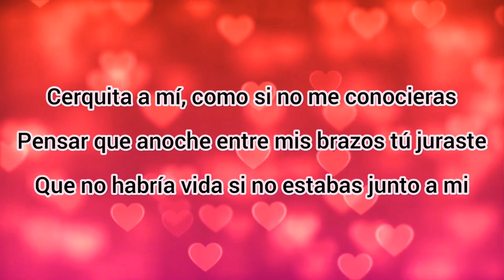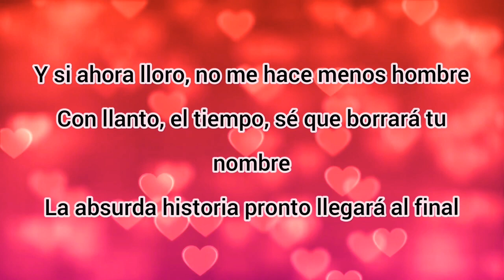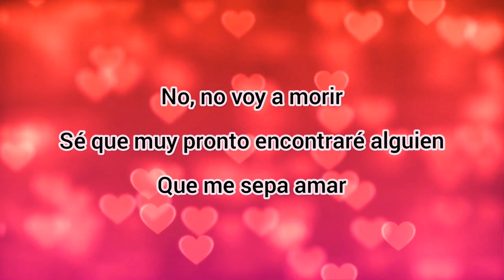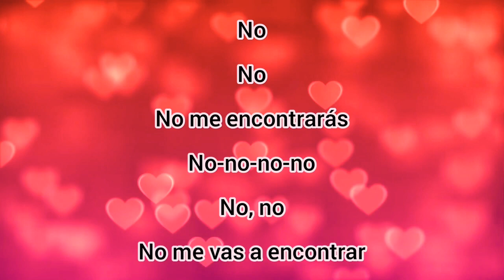No voy a morir